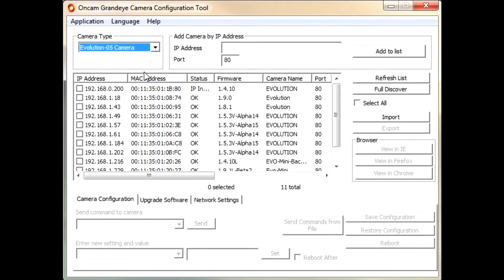1 - Discovering IP Cameras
How to find and list all the cameras connected on your network...